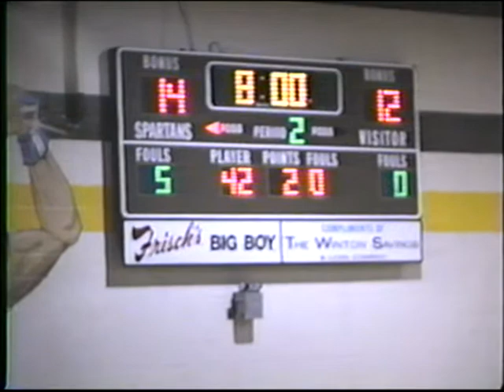Roger Bacon vs St X 1994 Basketball Game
Roger Bacon takes on St. X at the Fogarty Center. RB lost 52-42.